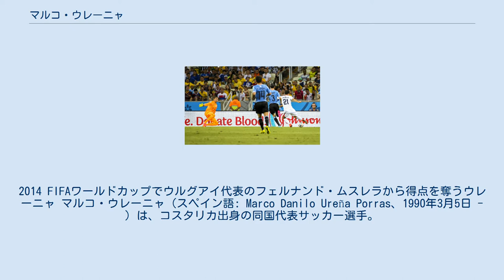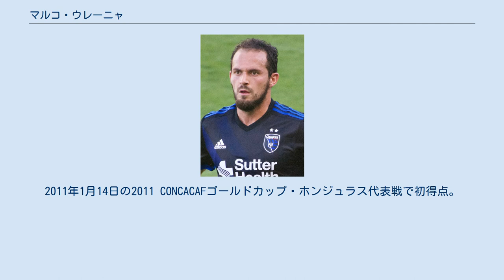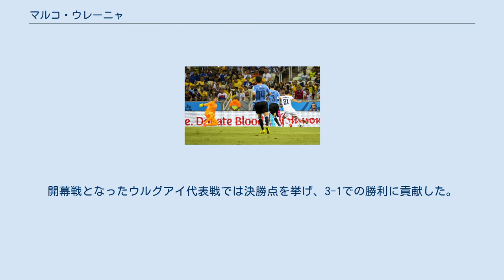マルコ・ウレーニャ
2014 FIFAワールドカップでウルグアイ代表のフェルナンド・ムスレラから得点を奪うウレーニャ マルコ・ウレーニャ（スペイン語: Marco Danilo Ureña Porras、1990年3月5日 - ）は、コスタリカ出身の同国代表サッカー選手。
 マルコ・ウレニャやマルコ・ウレーナと表記されることもある。
 プリメーラ・ディビシオン・デ・コスタリカのLDアラフエレンセで選手となった。
 2011年3月にロシア・プレミアリーグに所属するFCクバン・クラスノダールに移籍。
リーグでは31試合に出場したものの、1得点も獲得する事は出来なかった。
 2014年8月にはデンマーク・スーペルリーガのFCミッティランに4ヶ月の契約でFCクバン・クラスノダールからレンタル移籍した。
同年12月10日に完全移籍。
 2016年7月21日、ブレンビーIFへ3年契約で移籍した。
 2017年1月27日、メジャーリーグサッカーのサンノゼ・アースクエイクスへ移籍した。
 2017年12月12日、2017年のMLS追加ドラフトでロサンゼルスFCに指名され、移籍した。
 2009 FIFA U-20ワールドカップにコスタリカU-20代表として参戦、3位決定戦でハンガリーU-20代表に敗れ4位となったものの、彼はこの大会で3得点した。
 2009年5月13日に行われたベネズエラ代表との親善試合でA代表初出場。
2011年1月14日の2011 CONCACAFゴールドカップ・ホンジュラス代表戦で初得点。
 2014年6月には2014 FIFAワールドカップの本戦のメンバーに名を連ねた。
開幕戦となったウルグアイ代表戦では決勝点を挙げ、3-1での勝利に貢献した。
 2014年5月に結婚した。